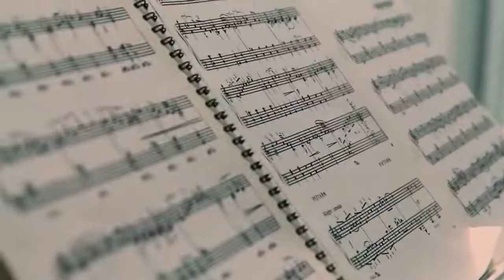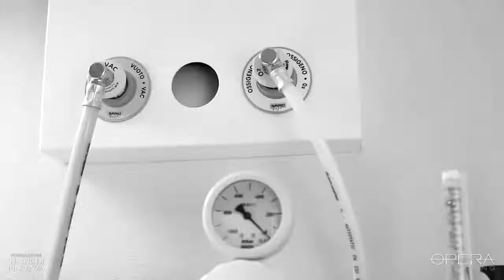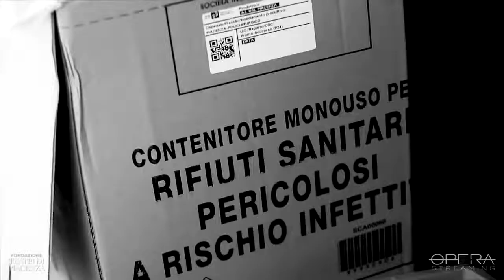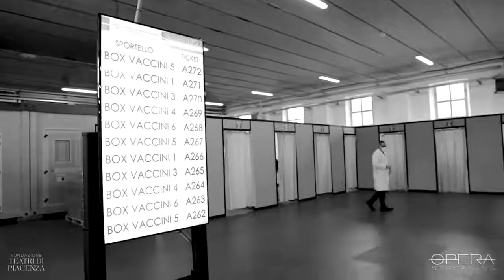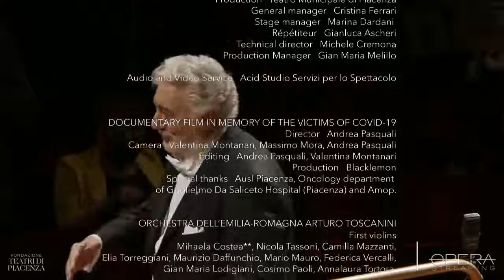Plácido Domingo: Messa da Requiem di Verdi Teatro Municipale di Piacenza 2021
Recording of live streaming on Sunday, May 16, 2021 at 6.00 PM (CET) from Teatro Municipale, Piacenza (Italy).

MESSA DA REQUIEM // Music by Giuseppe Verdi
For Soloists, Chorus and Orchestra

Conductor: PLÁCIDO DOMINGO
Soprano: MARÍA JOSÉ SIRI
Mezzo: ANNALISA STROPPA
Tenor: ANTONIO POLI
Bass: MICHELE PERTUSI

ORCHESTRA FILARMONICA ARTURO TOSCANINI
CORO DEL TEATRO MUNICIPALE DI PIACENZA
Chorus Master: CORRADO CASATI

// PRODUCTION
Teatro Municipale di Piacenza

// LIVE STREAMING
Production: Edunova - University of Modena and Reggio Emilia

Director: Fabio Dolci
Assistant Director: Melania Malpezzi
Score Assistant: Carlotta Francia
Camera Operators: Tommaso Abatescianni, Enrico Badii, Riccardo Isola, Luca Marrone

// DOCUMENTARY FILM IN MEMORY OF THE VICTIMS OF COVID-19
“Sospesi”. Un anno di pandemia a Piacenza, la provincia con la più alta mortalità durante il primo lockdown

Director: Andrea Pasquali
Camera: Valentina Montanari, Massimo Mora, Andrea Pasquali
Editing: Andrea Pasquali, Valentina Montanari
Production: Blacklemon
Special thanks: Ausl Piacenza, Oncology departement of Guglielmo Da Saliceto Hospital (Piacenza) and Amop

// PROJECT COORDINATOR of OPERASTREAMING
Fondazione Teatro Comunale di Modena

// WARNING This video is property of Fondazione I Teatri di Piacenza.
Any unauthorized use of the video including but not limited to downloading, publishing, copying, editing, lending, exchanging, renting, hiring, exhibiting, public performance, radio or television broadcasting or any other diffusion, or otherwise dealing with this video or any part thereof is strictly prohibited.